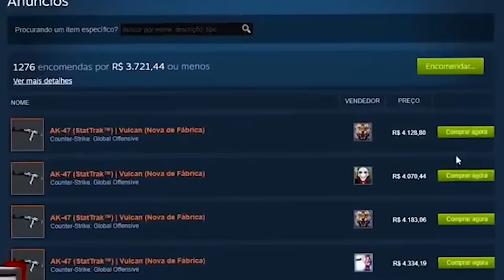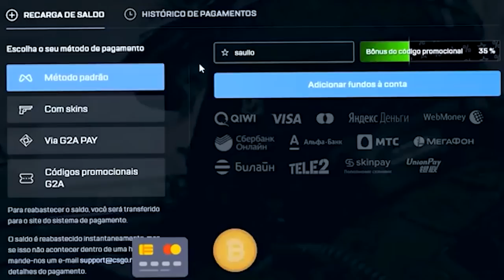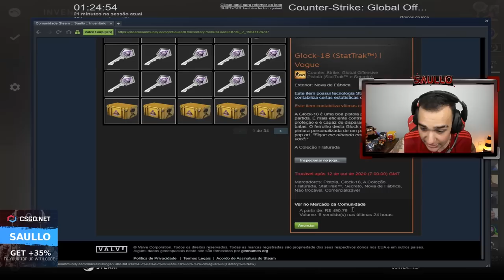A cada morte no MM = 1 CAIXA na VALVE | (Ganhei uma SKIN RARA)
A cada vez que morri no CSGO, abri uma caixa